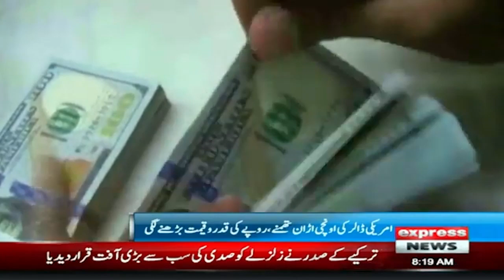Gold Price Today | Gold And Dollar Rate | Gold Rate 2023 | Dollar Price in Pakistan | Express News